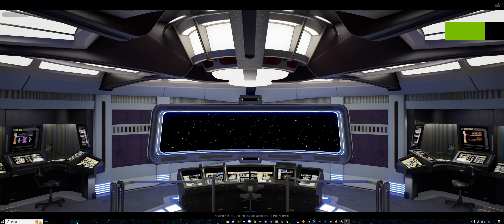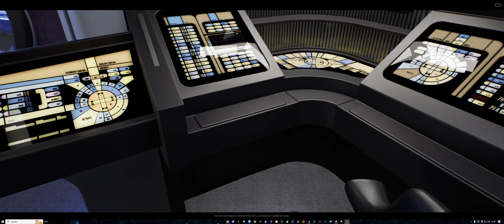Voyager Bridge Alternative WIP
Hi friends, im testing out some ideas which i have for the Voyager bridge. The Voyager bridge is quite a big bridge but has a proportionally small screen compared to the other trek bridges and in regards of all these new shows since 2009 i wanted to give the bridge a much bigger screen or even a window. I also think that the original carpet color breaks somehow the rule compared to the other carpets on the ship. So i tried some other colors. LLAP